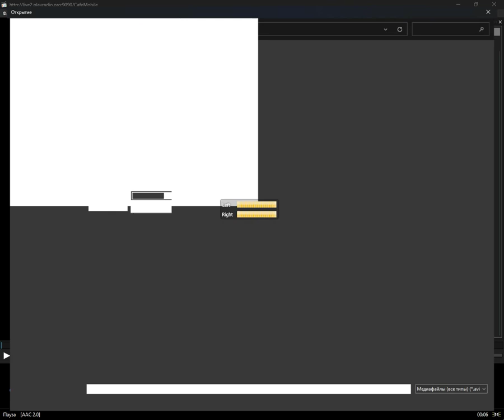icecast - calls (Media Player Classic Home Cinema) (12.05.2024)